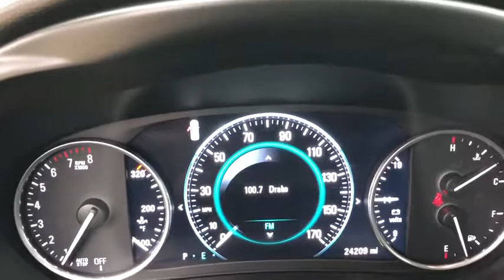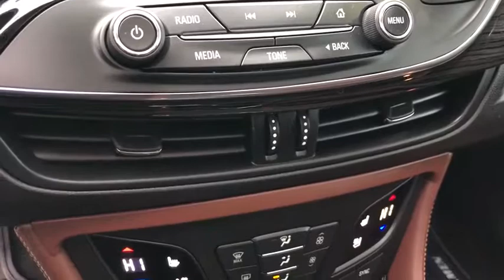2017 Buick Envision Kenosha, Gurnee, Antioch, Burlington, Racine, WI P6672A1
Bronze Alloy Metallic Used 2017 Buick Envision available in Kenosha, Wisconsin at Palmen Buick GMC Cadillac. Servicing the Gurnee, Antioch, Burlington, Racine, WI area.
2017 Buick Envision Premium II - Stock#: P6672A1 - VIN#: LRBFXFSX9HD164045

bronze alloy metallic 2017 Buick Envision Premium II AWD 6-Speed Automatic 2.0L 4-Cylinder DGI DOHC VVT Turbocharged IPOD/USB PORT, BLUETOOTH, **ACCIDENT FREE AUTOCHECK**, **LOCAL TRADE**, **LEATHER**, **SUNROOF/MOONROOF**, **NAVIGATION/GPS**, **AWD**, **REMOTE START**, **HEATED SEATS**, CALL OR TEXT JODI AT , PALMEN BUICK GM CADILLAC ONLY 15 MIN FROM IL AND 20 MIN FROM MILWAUKEE, #1 RATED AUTO DEALERSHIP FOR CUSTOMER SATISFACTION IN 2015.brbrRecent Arrival! 20/26 City/Highway MPGbrbrAwards:br  * 2017 IIHS Top Safety Pick+ with optional front crash prevention and specific headlights   * 2017 IIHS Top Safety Pick+ with optional front crash prevention   * 2017 KBB.com Brand Image AwardsbrbrbrReviews:br  * Manageable size makes it easy to drive and maneuver; the cabin is as quiet inside as premium luxury SUVs; you get a lot of features for the money. Source: Edmunds